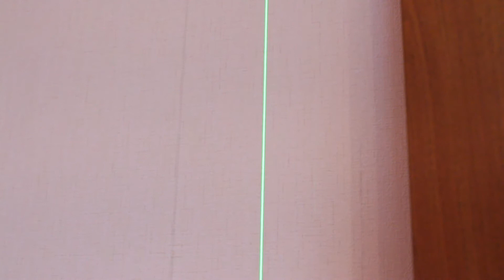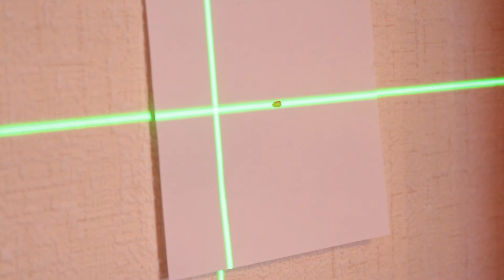Зелёный лазерный уровень с Алиэкспресс Firecore F112G - проверка на точность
В этом видео ролике проверим и убедимся в точности лазерного уровня Firecore F112G. Вертикальные плоскости сравним с проверенным профессиональным лазерным уровнем Firecore EK-468GJ, обзор которого можете посмотреть по ссылке

Горизонт проверим по одной из методик, прогнав оба хвоста через точку. Этот метод хорош не только скоростью проверки, но также позволяет сразу проверить лазерный уровень на наличие смайлов,которые довольно сложно исправляются.